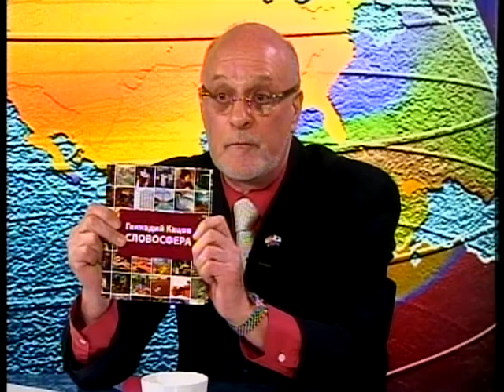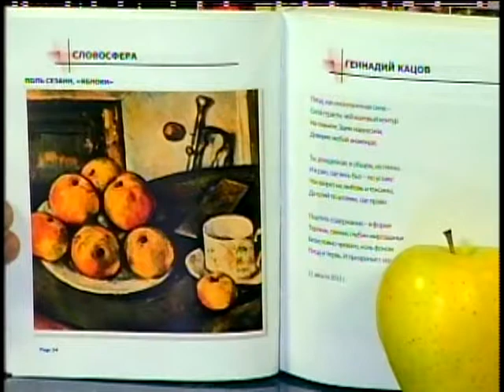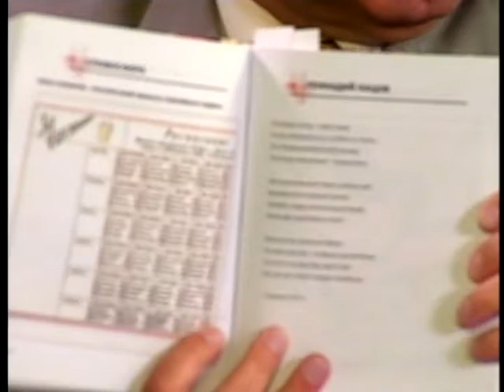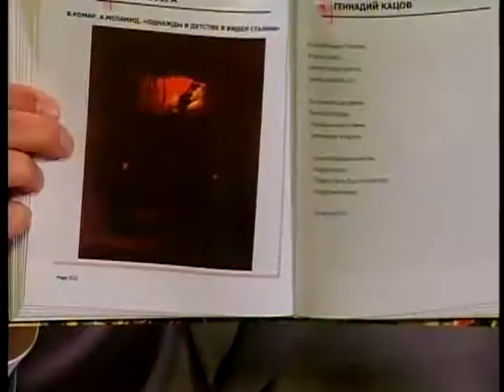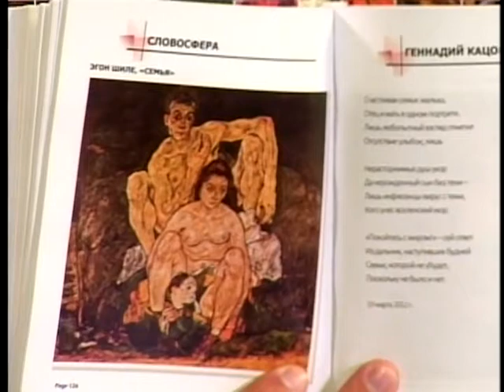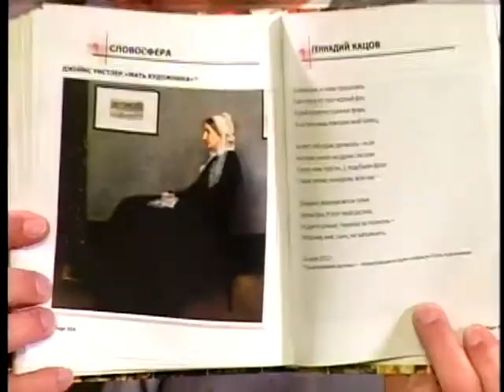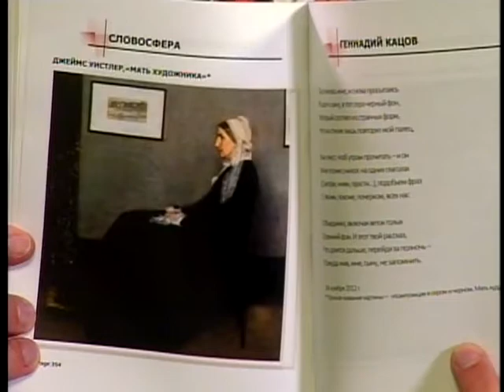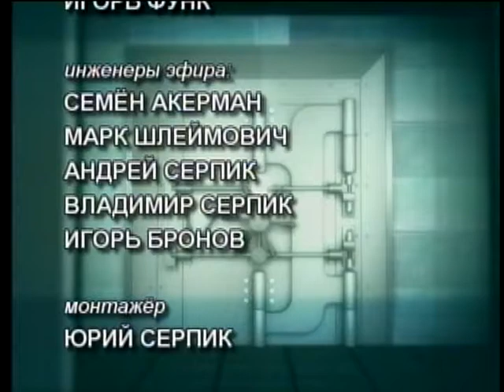Геннадий Кацов в программе "Контакт" с Александром Грантом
Геннадий Кацов и Александр Грант беседуют о проекте "Словосфера" и об одноименной книге. Июнь, 2013 г.